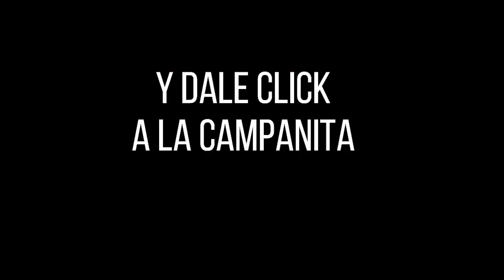Resultado MOTILÓN NOCHE del sábado 06 de noviembre de 2021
Hola buenas noches, te presentamos los resultados de las loterías y chances en Colombia, vamos con el Resultados del Chance El Motilón noche del sábado 06 de noviembre de 2021.

Resultado EL MOTILON NOCHE Del sábado 06 de noviembre del 2021